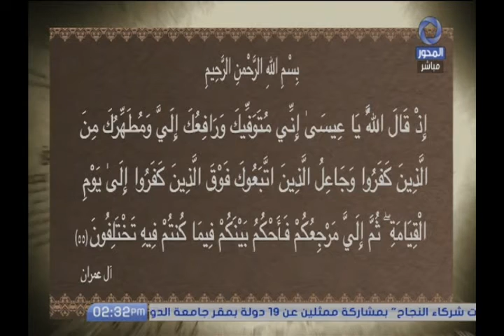تفسير سورة آل عمران ( الاية 55 ) | المسلمون يتساءلون